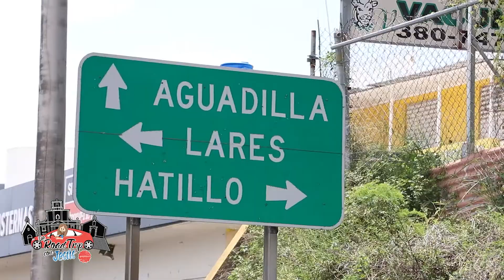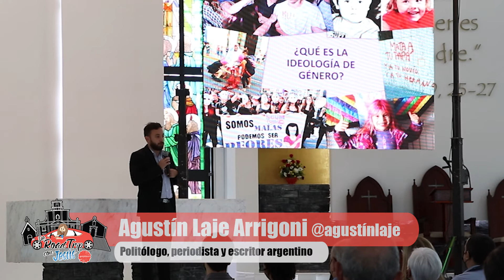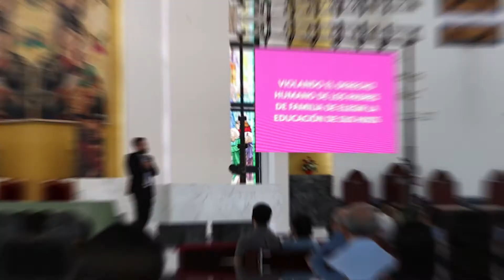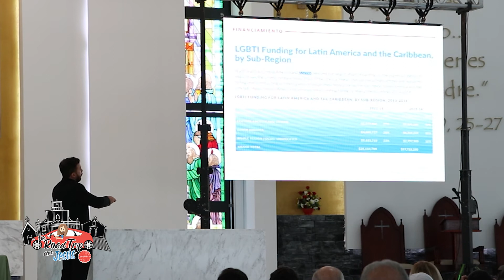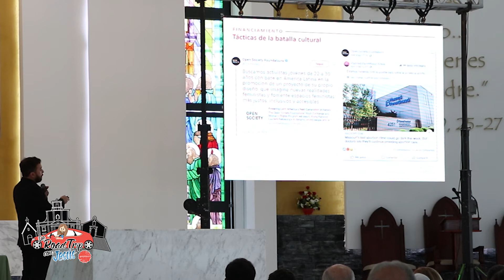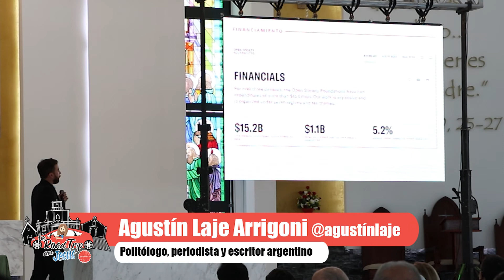¿Qué es la IDEOLOGÍA DE GÉNERO? | AGUSTÍN LAJE LO EXPLICA en QUEBRADILLAS | De RoadTrip Con Jesús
Este RoadTrip es mucho más diferente de lo habitual, pero necesario para educarnos sobre este tema y otros igual de importantes. AgustínLaje nos explica qué es la perspectiva de género, cuáles son las agendas políticas de quienes impulsan estos proyectos y cómo nosotros debemos responder y defender la dignidad humana y la educación de nuestros niños. ¡De seguro aprenderás muchísimo en este RoadTrip Con Jesús!

📺 No te pierdas nuestro programa TODOS LOS MARTES a las 11am & 10pm por TeleOro Canal 13 (en Puerto Rico) o (en todo el mundo).

📲 Subimos el programa a Youtube los martes a las 5pm (hora Puerto Rico)

🛍️ Ayúdanos con la misión de Pegatólico comprando alguno de nuestros stickers entrando a